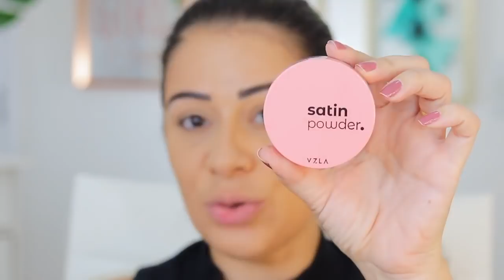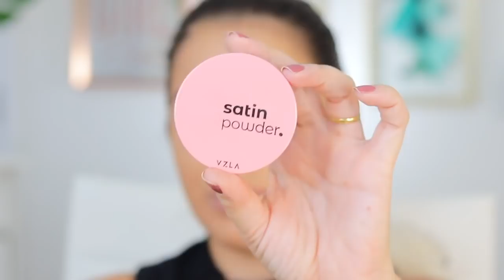BATALHA DE MAKES | MÁSCARAS AVON, DALLA , MAKE B , TRACTA , MAYBELLINE, MARIANA SAAD ...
Á PEDIDO DE VOCÊS, HOJE TRAGO UMA BATALHA MEGA COMPLETA ENTRE VARIOS PRODUTINHOS QUE SE ASSEMELHAM. ESPERO QUE GOSTEM ;)

PRODUTOS  USADOS: